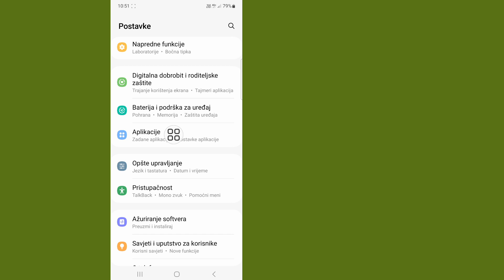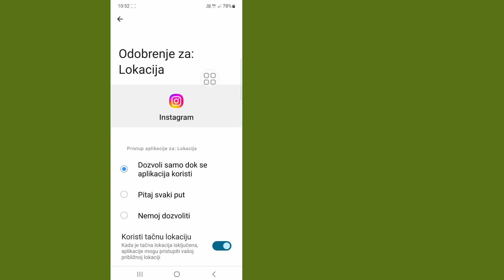Kako popraviti Instagram Ova pjesma Story je trenutno nedostupna Problem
Ako da, ovaj video je za vas. U ovom videu ću vam pokazati. Da li želite da vidite kako da popravite Instagram Ova pjesma Story je trenutno nedostupna Problem. Kako popraviti Instagram Ova pjesma s pričom je trenutno nedostupna Problem.l će pokazati najlakši proces za provjeru historije gledanja, pa nastavite da gledate cijeli video bez preskakanja da biste naučili kako popraviti Instagram Ova pjesma s pričom je trenutno nedostupna problem. ...

Ako vam je ovaj video od pomoći, pretplatite se na moj kanal. Ako imate pitanja.  Pusti me da komentarišem ispod

Odricanje od odgovornosti za autorska prava: U skladu sa članom 107. Zakona o autorskim pravima iz 1976., dozvoljena je "poštena upotreba" u svrhe kao što su kritike, komentari, izvještavanje vijesti, podučavanje, stipendije i istraživanje.  Poštena upotreba je upotreba dozvoljena zakonom o autorskim pravima koja bi inače mogla predstavljati kršenje.  Neprofitna, obrazovna ili lična upotreba preokreće ravnotežu u korist poštenih nas...

 Dobrodošli na moj kanal (Fabrika rješenja)

 💟 Puno hvala na "Gledanje"
 💟Ne zaboravite da stavite lajk
 💟Podijelite sa svojim prijateljima i porodicom